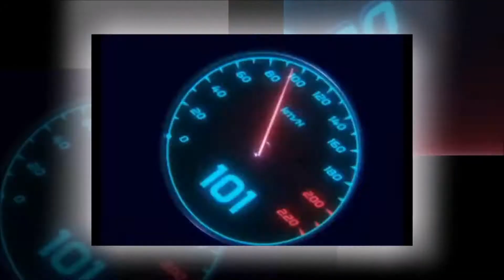Car spotting dans les rues françaises (volume 7)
Dans le car spotting d'aujourd'hui, je vous propose un quintette de différentes Porsche 911 – une 911 (type 997), une 911 Carrera RS (type 901), une 911 Carrera (type 996), une 911 Carrera 4 GTS (type 991), et une 911 (type 996) – puis, dans un autre ordre d'idée, une Ford Mustang V8 5,0 litres et une Jeep Willys ! Si je suis bien incapable de vous dire quelle est la Porsche 911 qui m'a fait le plus plaisir à voir, je peux vous affirmer qu'elles étaient toutes très propres et que, clairement, elles appartenaient à des passionnés. Après ma rencontre avec une 911 GT3 RS (type 991) il y a peu de temps, je crois que je commence à avoir de très beaux spécimens dans mes vidéos. Même si ce n'est pas volontaire, je remercie sincèrement les possesseurs de ces belles allemandes de nous faire rêver au travers de notre passion commune. Cela me fait vraiment plaisir de rencontrer de si belles voitures de sport dans un pays où elles sont de moins en moins les bienvenues. Ensuite, j'ai eu la chance de voir deux autres icônes de l'automobile. La première est une Ford Mustang équipée d'un V8 de 5,0 litres de cylindrée, et surtout, d'une teinte de carrosserie à faire pâlir certaines Ferrari. Un rouge absolument somptueux qui m'a laissé sans voix durant quelques minutes. Et surtout, une propreté qui me laisse songeur sur ma façon de nettoyer ma Lotus Elise. Aucun doute, il faut que je prenne des cours ! La deuxième est la Jeep Willys, et sa plaque d'origine, certifiant qu'elle a bien appartenu au Ministère des armées. Un véhicule incroyable pour tous les fans du débarquement ! Sur le côté conducteur du véhicule, une pelle et une hache, rappellent qu'elle n'a pas fait que de la figuration durant la Seconde Guerre mondiale. Nous lui devons beaucoup... et pourtant, elle est désormais chassée des villes comme un vulgaire SUV. Et le patrimoine dans tout ça ?